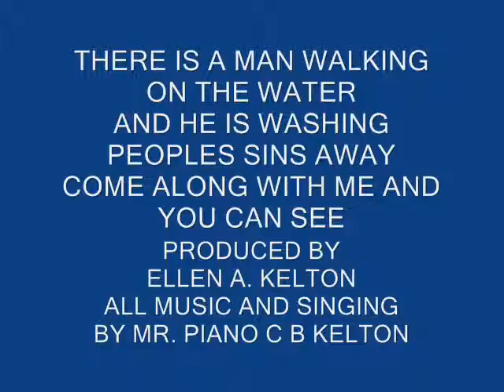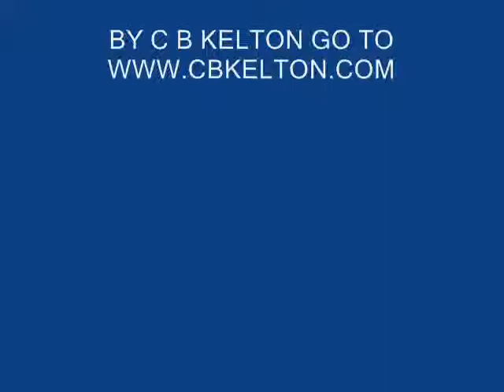JESUS WALKING ON THE WATER BY CB KELTON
JESUS IS THE MAN AT THE RIVER AND HE IS WASHING PEOPLES SINS AWAY, COME ALONG WITH ME AND YOU WILL SEE THIS MAN WALKING ON THE WATER. MR. PIANO, CB KELTON